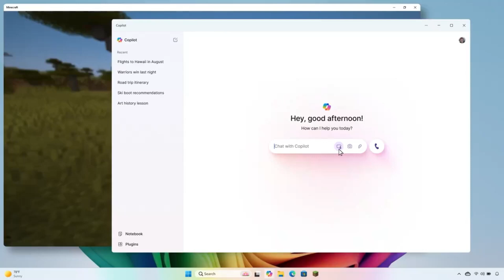New Hyper Realistic Microsoft COPILOT AI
AI really be going brrrrr lately.